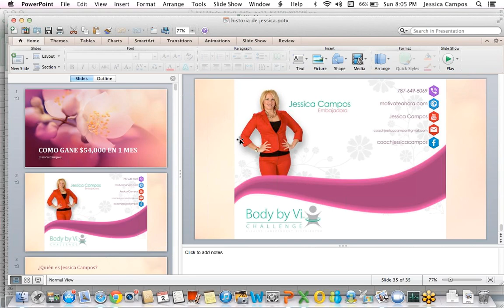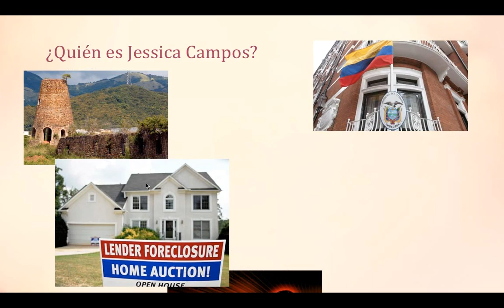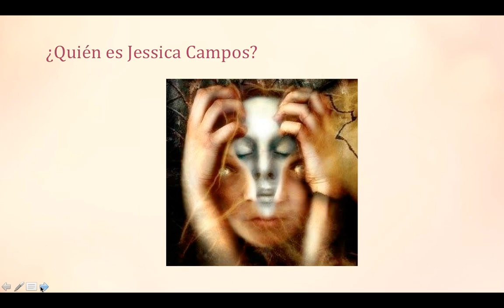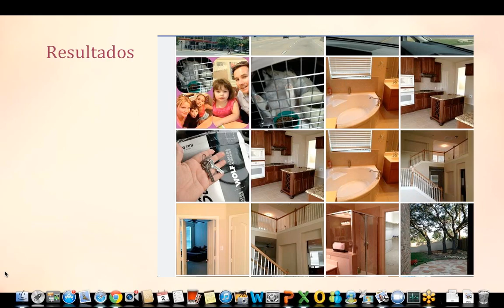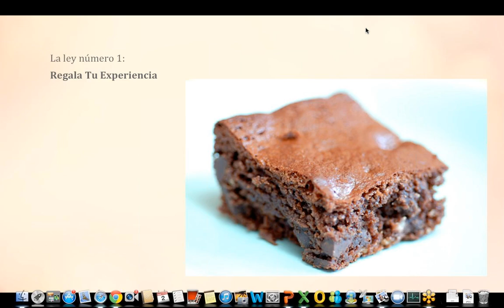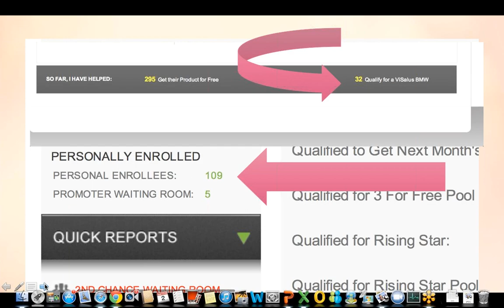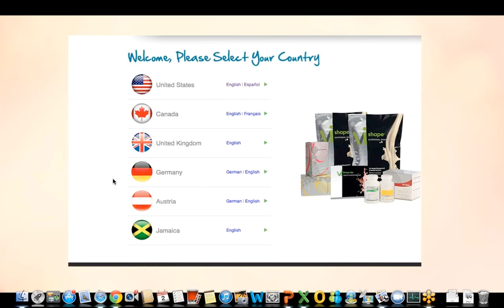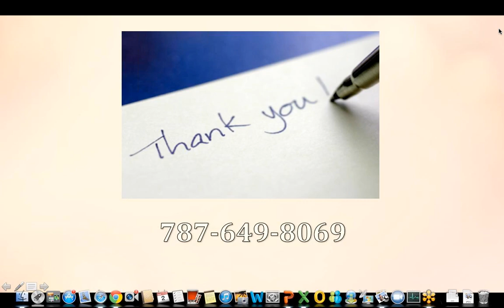COMO GANAR 54,000 EN UN MES PROSPERITY TEAM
COMO GANAR 54,000 EN UN MES PROSPERITY TEAM. Jessica Campos, líder de mercado hispano cuenta su historia. A los 34 años se retiró.

trabajos desde casa
trabajos en casa
trabajo en casa
trabajo desde la casa
trabajo desde mi casa
trabajo online desde casa
trabajos online desde casa
busco trabajo en casa
trabajo para hacer en casa
ofertas de trabajo desde casa
busco trabajo desde mi casa
trabajo desde casa en mexico
trabajos desde casa sin inversion
cómo hacer dinero
cómo hacer dinero rápido
cómo hacer dinero fácil
cómo hacer dinero por internet
cómo hacer dinero en internet
como hacer dinero extra
como hacer dinero sin dinero
como puedo hacer dinero
como hacer para ganar dinero
quema grasas
batidos quema grasa
quema de grasa
quema grasa abdominal
batido quema grasa
quema grasa
comida quema grasa abdominal
quema de grasa abdominal
quema de grasas
comidas quema grasas
comidas quema grasa abdominal
productos quema grasa abdominal
quema grasa ab-dominal
quemas grasa
ejercicios quema grasa abdominal
productos quema grasas abdominales
trabajar por internet
como trabajar por internet
empleos por internet
empleo por internet
negocios por internet
negocio por internet
quiero trabajar por internet
como vender por internet
trabajar desde casa por internet
trabajar por internet desde casa
trabajar en internet desde casa
trabajar desde internet
trabajar desde casa con internet
trabajar desde casa internet
dieta para quemar grasa abdominal
dieta para quemar grasa del abdomen
dieta para quemar grasas
dieta quemar grasa abdominal
dieta para quemar grasa rapidamente
dieta quemar grasas
dieta para quemar grasas rapidamente
dieta para quemar grasa de abdomen
dieta para quemar grasa abdomen
dieta para quemar grasa del abdomen rapidamente
dietas para quemar grasa de abdomen
dietas para quemar grasa rapidamente
dieta para quemar grasa del abdominal
dieta para quemar grasa abdominal en una semana
dieta para quemar grasas del abdomen
dieta para quemar la grasa abdominal
dieta para quemar grasa en el abdomen
dieta para quemar la grasa del abdomen
dietas para quemar grasas abdominales
dietas para quemar grasa del abdominal
hacer dinero
hacer dinero por internet
que hacer para ganar dinero
hacer dinero en internet
formas de hacer dinero
ideas para hacer dinero
que puedo hacer para ganar dinero